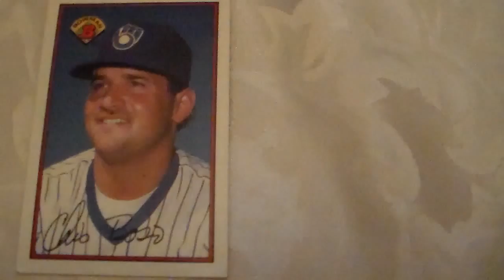Baseball Card Chris Boso Bowman 134